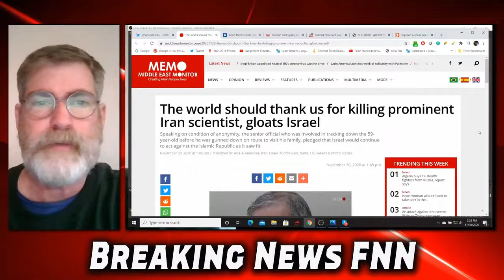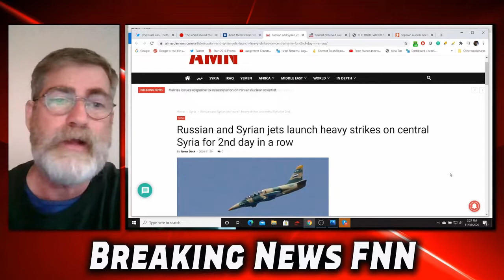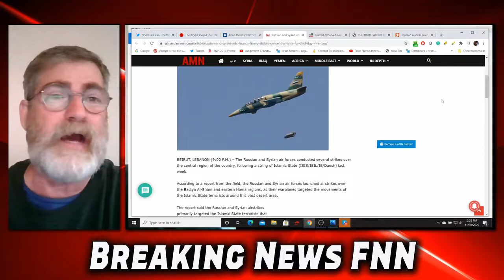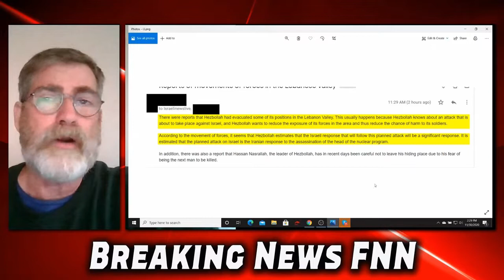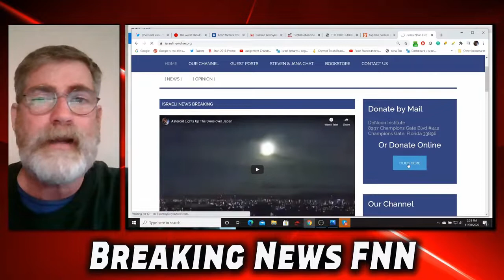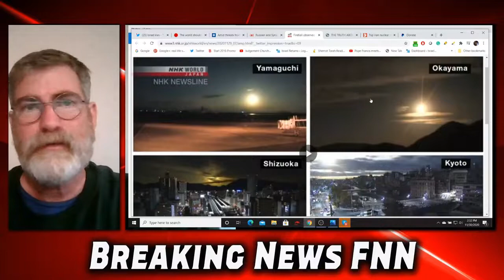Hezbollah Evacuates Lebanon Valley Aware of Eminent Iranian Strike